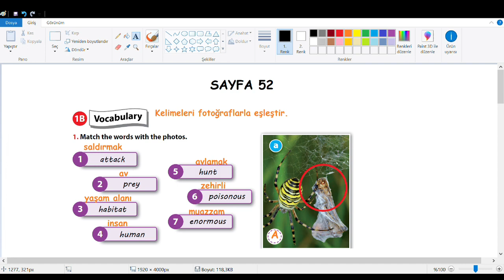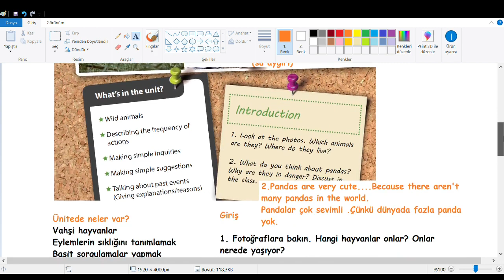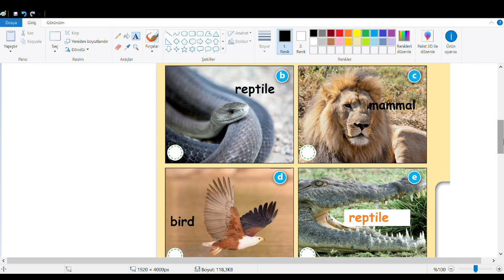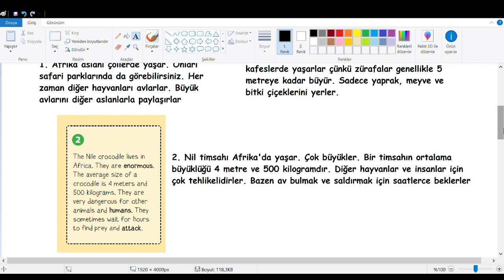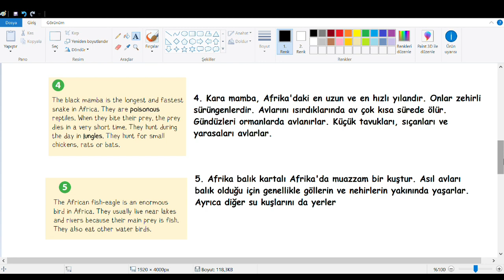7. Sınıf İngilizce Ders Kitabı Cevapları Kök e Yayınları Sayfa 49-50-51-52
7. Sınıf İngilizce Ders Kitabı Cevapları Kök e Yayınları Sayfa 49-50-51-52